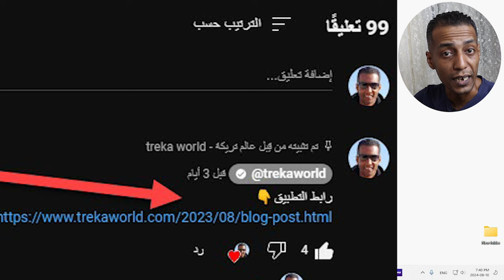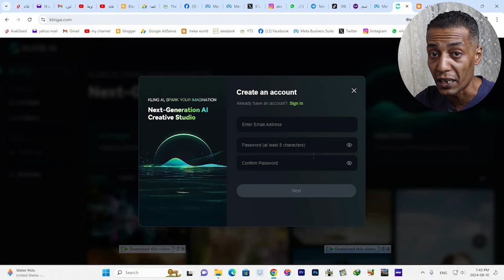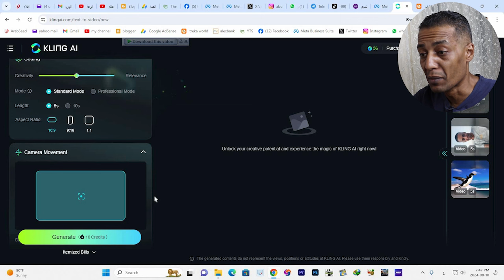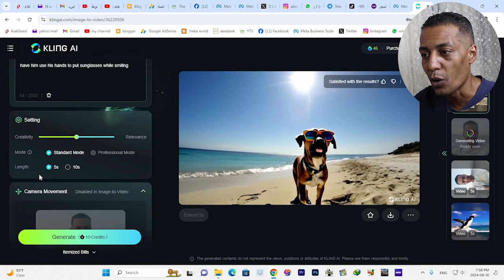اصنع فيديوهات بالذكاء الاصطناعي وحول الصور الي فيديو واحصل علي نتائج غير متوقعة ستبهرك حرفيا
احلي متابعين في الدنيا 😍😍 يا رب تكونوا بخير 🙏🙏 لو عاوز تعمل فيديوهات احترافية بالذكاء الاصطناعي تقدر تستخدمها في اي حاجة وكمان تحول اي صورة موجودة عندك لفيديو احترافي جامد اوي  👀👀 اتفرج علي الفيديو ده عشان هوريلك افضل موقع بيشتغل بالذكاء الاصطناعي تقدر تعمل كده من خلاله واللي انا متاكد انه هيبهرك بالنتائج اللي هيطلعهالك 👌👌 وياريت لو عجبك الفيديو او استفدت منه حاجة تعمل لايك عشان بيحمسنا جدا ان احنا نكمل وشير الفيديو مع اصحابك ع الواتس والفيس 👍👍 ولو انت اول مرة تنور قناتي متنساش تشرفني بالاشتراك 😘😘 وفعل علامة الجرس عشان يوصلك كل الفيديوهات 🤩🤩